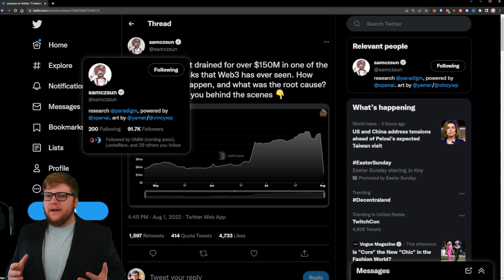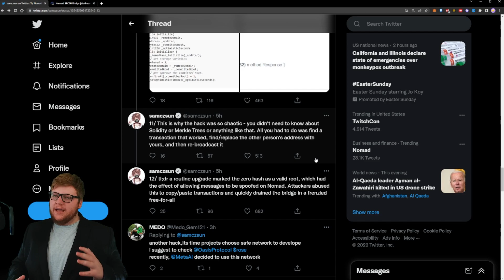$150M Hack! Nomad Bridge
I cant believe we have yet another example of a bridge being hacked for significant value. I feel for the people who are now victim to this massive hack of the Nomad Bridge, and I hope some of the $190M can be recovered.

The most powerful tool at our disposal is education.